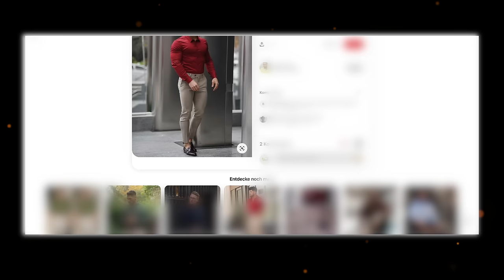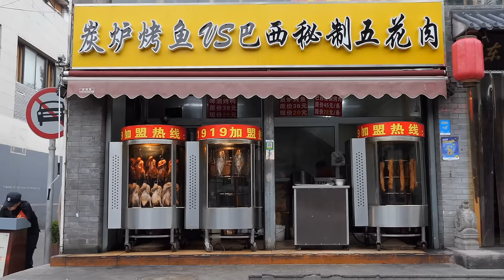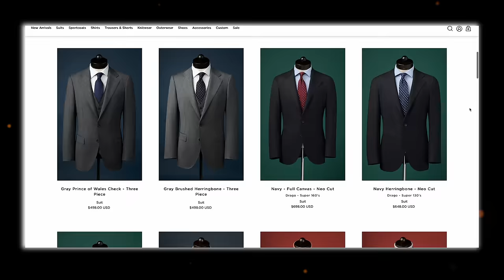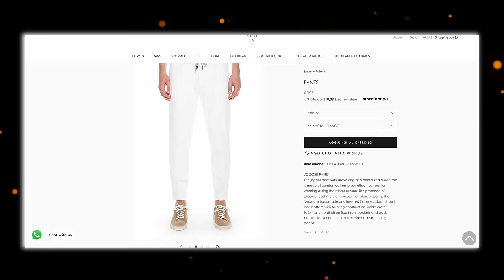Clothing That's Out of Style (What To Wear Instead)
7 clothing items that are (or should be) out of style in 2024 and beyond.
⭐️ Recommended brands*:
👔 Proper Cloth (Save 10% on your first order)